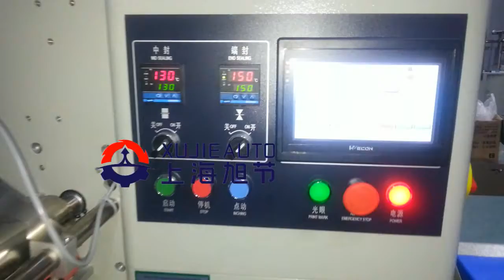塑料瓶子自动包装机／瓶装袋机械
（中国）上海旭节自动化设备有限公司shanghai xujie automation machinery co.,ltd
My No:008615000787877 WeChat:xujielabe